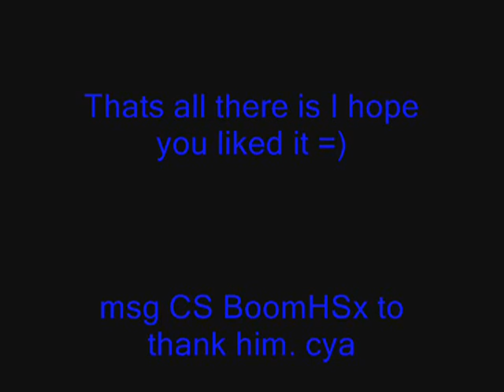Counter-Strike Vid2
My second video o.o